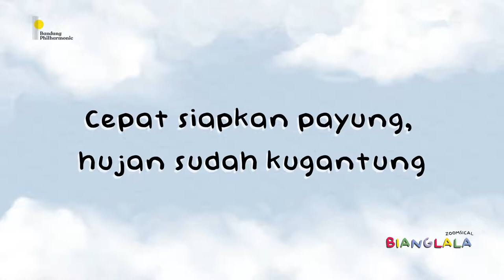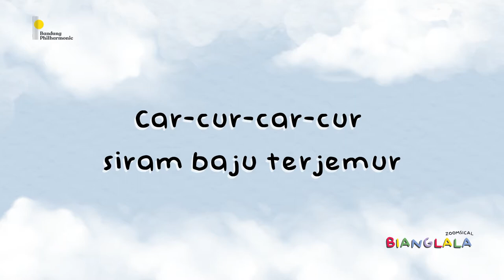"Dungdung Si Awan Mendung" dari Zoomsical Bianglala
Dungdung Si Awan Mendung
Ciptaan: Sundea dan Fauzie Wiriadisastra

Vokal : Mikel Aruna Adriano

Musik: Ahmad Ramadhan (Violin 1), Ahmad Fauzi Rahman (Violin 2), Angga Aditia (Viola), Novi Purnama Koswara (Cello)

Ilustrasi Poster : Brigitta Setyorini